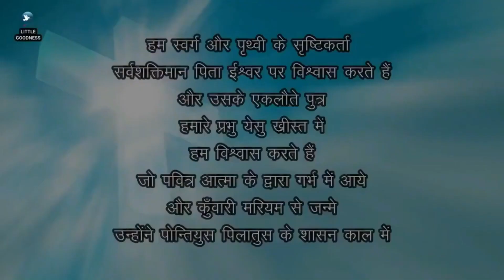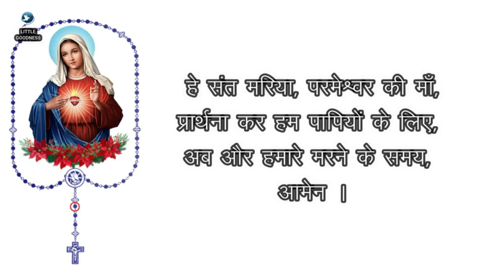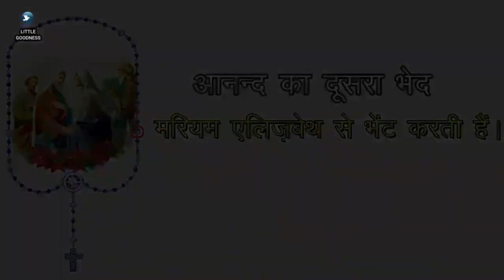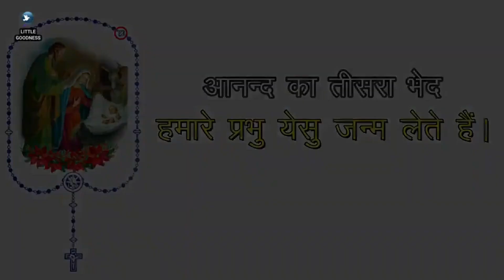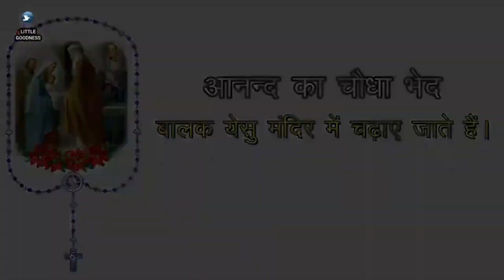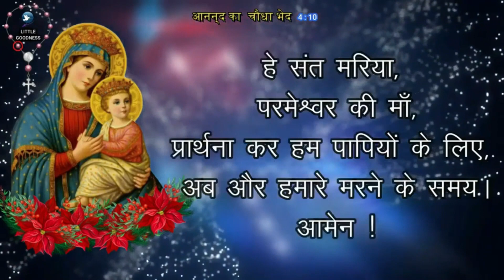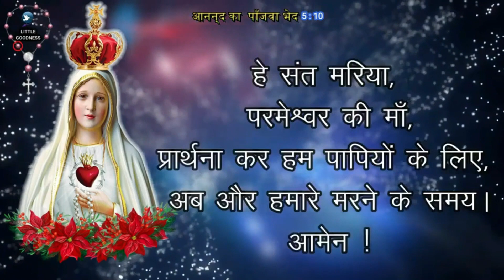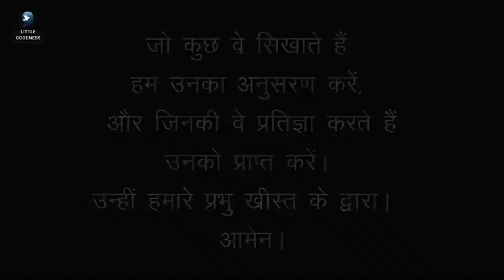पवित्र माला विनती 🙏🏻 सोमवार 🙏🏻March 18, 2024🙏🏻 पवित्र माला के आनंद के भेद 🙏🏻 Hindi Rosary